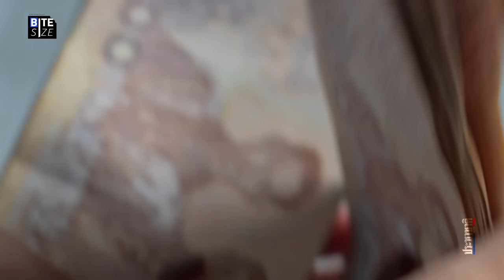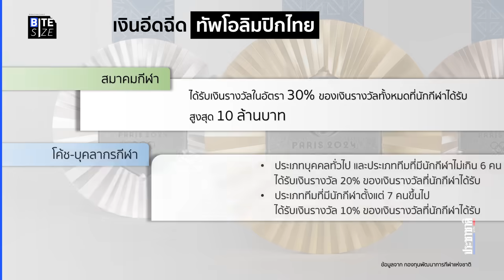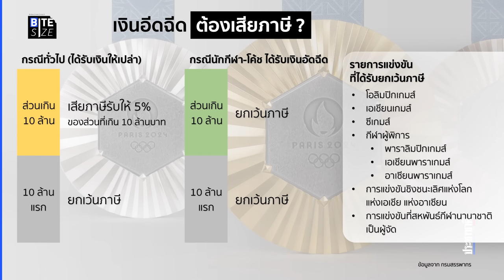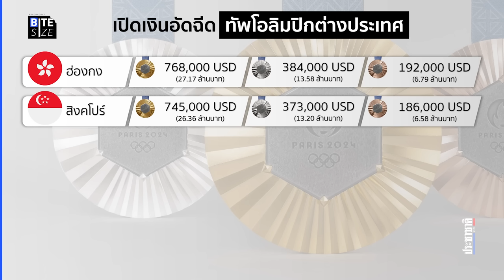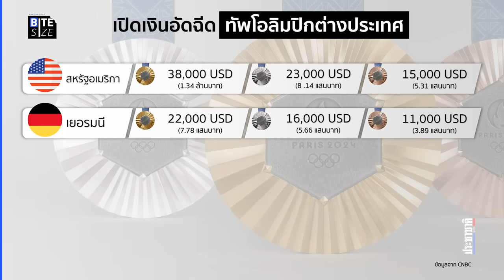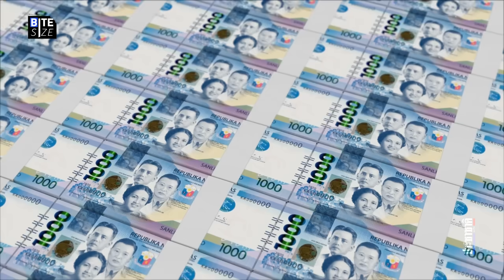ทัพนักกีฬาไทย คว้าเหรียญโอลิมปิก ได้เงินอัดฉีดเท่าไร ? | Prachachat BITE SIZE EP.67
Prachachat BITE SIZE ร่วมส่งท้ายมหกรรมกีฬาโอลิมปิก พาไปดูเงินอัดฉีดของทัพนักกีฬาไทย ว่านักกีฬาที่คว้าชัยโอลิมปิกได้ จะได้เงินเท่าไหร่ จะต้องเสียภาษีไหม

พร้อมอีกหลากหลายเรื่องน่าสนใจ เกี่ยวกับเม็ดเงินอัดฉีดนักกีฬาทั้งไทย และทั่วโลก

Chapter :
00:00 - Hilight
00:25 - Intro
01:11 - ทัพนักกีฬาไทย ได้เงินเท่าไร ?
04:34 - ได้เงินอัดฉีด ต้องเสียภาษีไหม ?
06:00 - ต่างประเทศ เปย์นักกีฬาเท่าไร ?
09:01 - End

เข้าใจง่าย ได้ความรู้ ทุกสถานการณ์ข่าว กับ "Prachachat BITE SIZE"
ทุกวันเสาร์ 11.00 น. ทุกช่องทางออนไลน์ของประชาชาติธุรกิจ